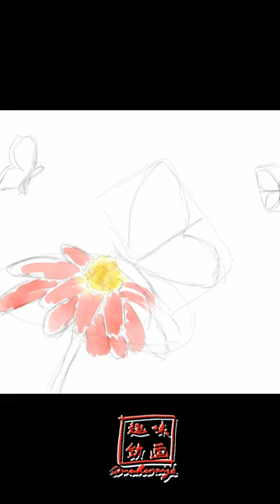【Adobe Fresco】 水彩画を練習しよう！#23 花とモンシロチョウ Timelapse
水彩画を描いてみよう！

★オススメ動画★
※ピアノ歴※
２０１５年４月よりスタート

～現在に至る